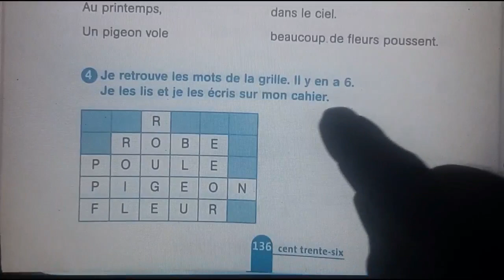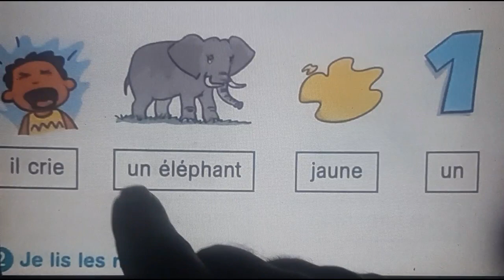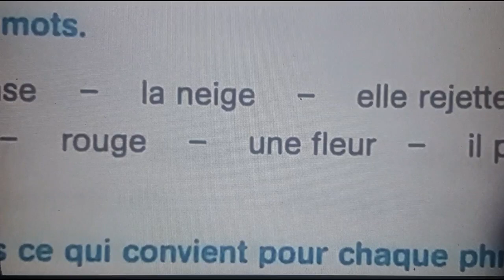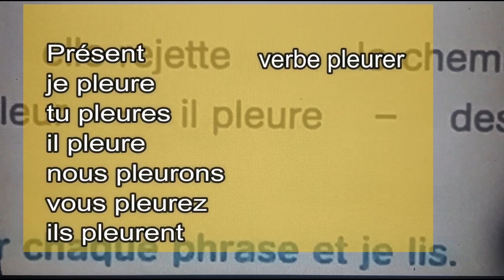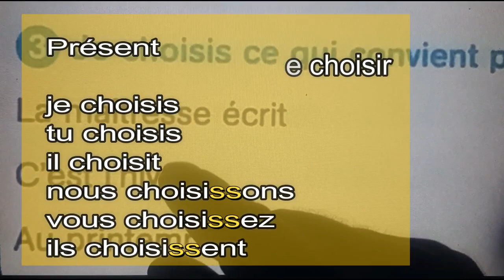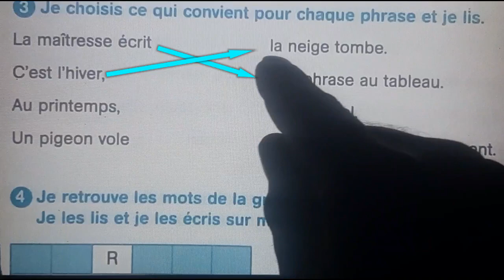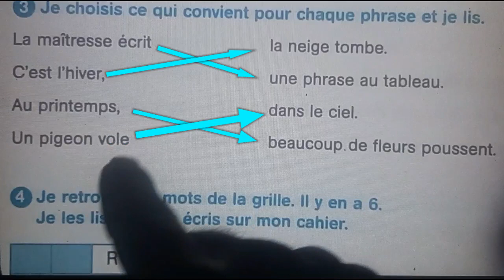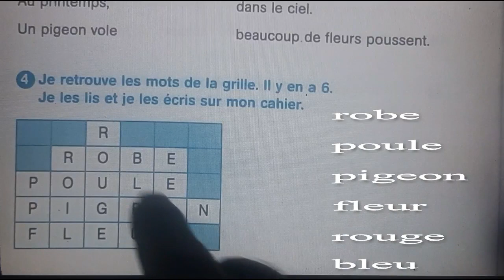Français, 3ème année pr, p136, L166